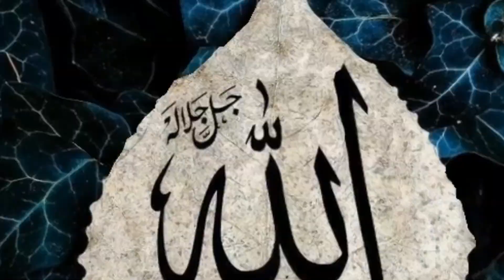Knife 🔪 Attack on : Imam Shocking Video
Please Support me guys : my Channel @Shaikh_Hidayat_official